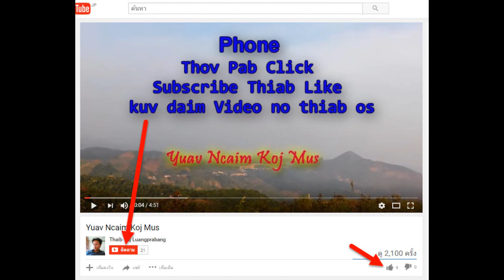Hmoob Suav Noj 30 Nyob Kunming